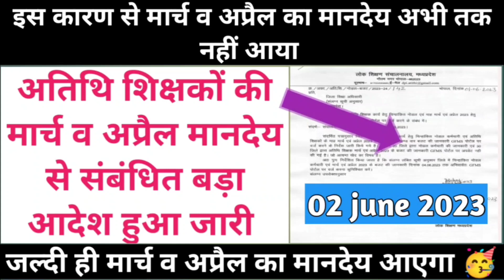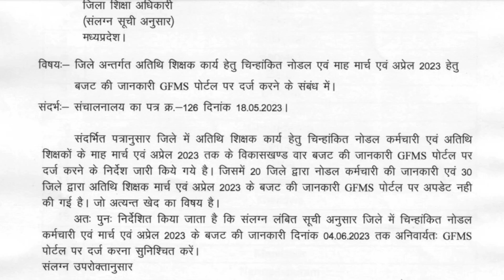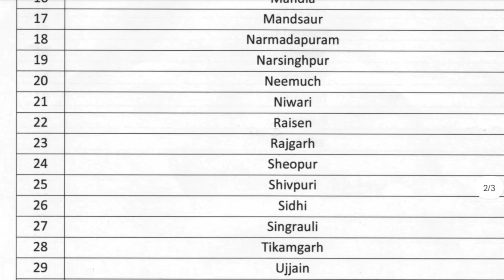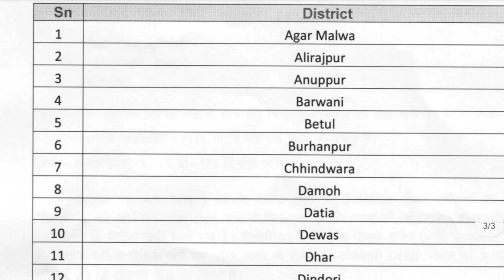atithi shikshakon ki march v april maandeya se sambdhit bada aadesh huya jari 2 June 2023